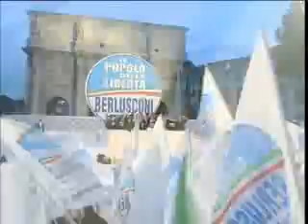Pdl: Vota così